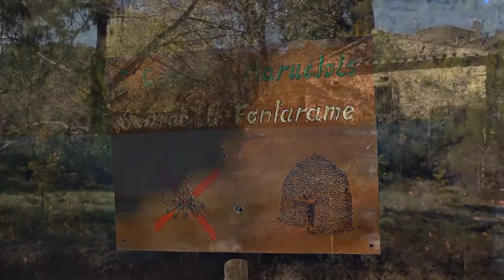hivernatrail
TVLanguedoc : une web tv participative, constituée de passionnés de toutes sortes:  une plate-forme multimédia mise à la disposition de tous les languedociens d'origine et d'adoption, auquel se joint notre équipe, afin de vous donner les moyens techniques de vous exprimer par l'intermédiaire d'un média télévisuelle qui sera le votre :

Restez informé sur les reportages récents et retrouvez dans votre boîte mail, les derniers articles, documentaires photos et vidéos de nos web reporters.